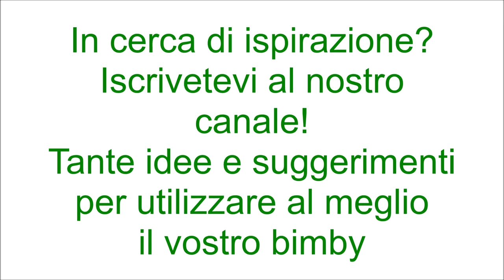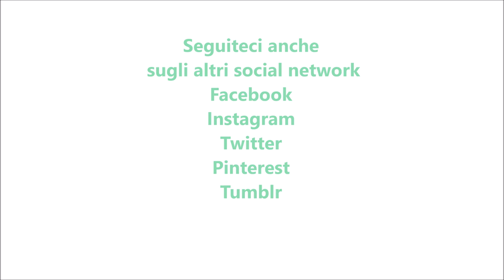Torta bacio per bimby TM6 TM5 TM31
Ingredienti per la base:
230 g di farina di tipo "00"
5 uova
190 g di zucchero semolato
130 g di olio di semi di arachidi
130 g di latte intero
50 g di cacao amaro
150 g di cioccolato fondente fuso
120 g di nocciole tostate tritate
1 bustina di lievito per dolci vanigliato
1 bustina di vanillina o 1 cucchiaino di vanillina bimby

Ingredienti per la crema:
500 g di latte parzialmente scremato
60 g di farina di tipo "00"
50 g di zucchero semolato
40 g di cacao amaro
100 g di cioccolato fondente
100 g di nutella

Ingredienti per la glassa:
400 g di cioccolato fondente
35 g di burro